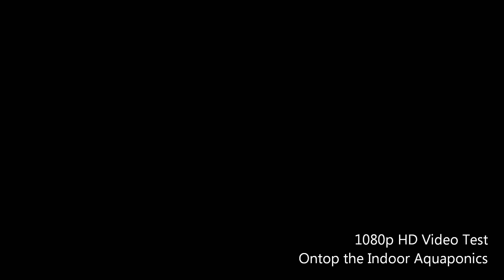1080p HD Video - Indoor Aquaponics Garden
Just got my 1080p video camera and I wanted to show you guys my seedlings. Going to be adding them to the grow beds very soon.